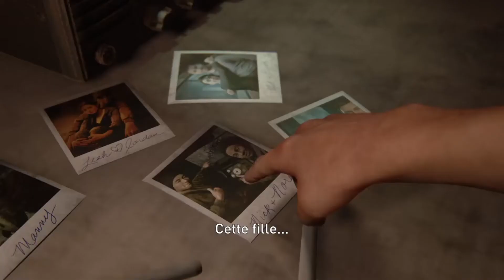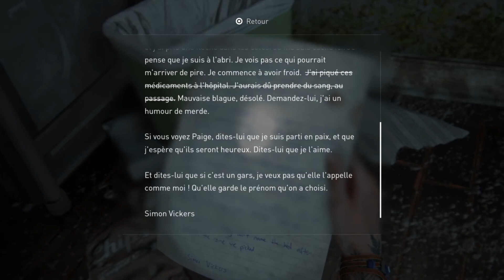[FR]🔴REDIFF THE LAST OF US PART II EPISODE 15 | LES SERAPHITES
Salut c'est O'racle_90, on se retrouve pour l'épisode 15 de THE LAST OF US PART II.

LES SERAPHITES